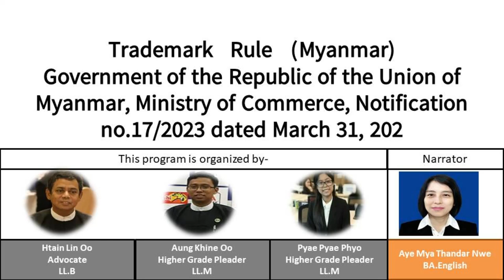Trademark Rule Chapter 14+15+16